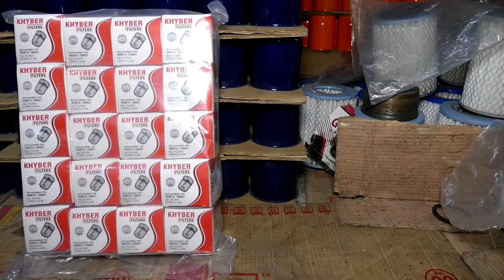How Motor Car Oil Filter are Made